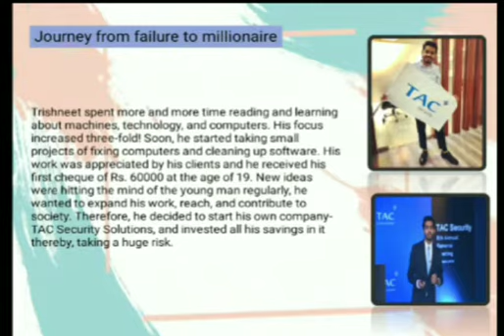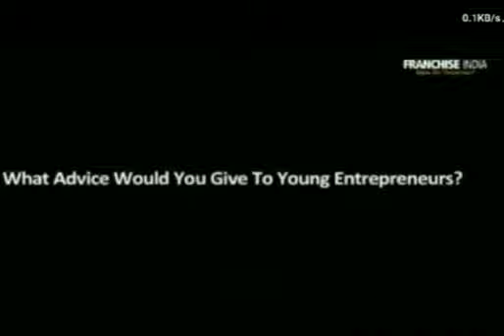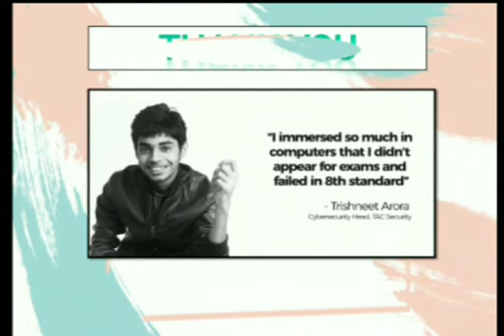Trishneet Arora : Founder and CEO of TAC Security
Trishneet Arora a young enterpreneur  is the founder and CEO of TAC Security, a cyber security company
by samriddhi sarin Student of B.Com(H)of 1st year